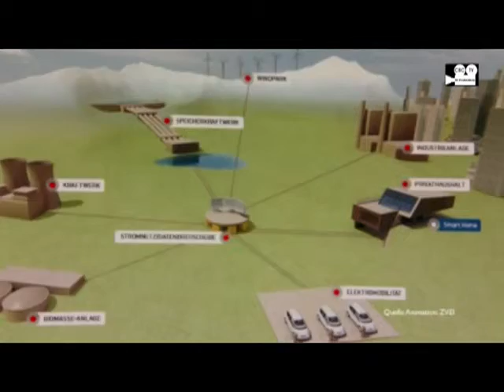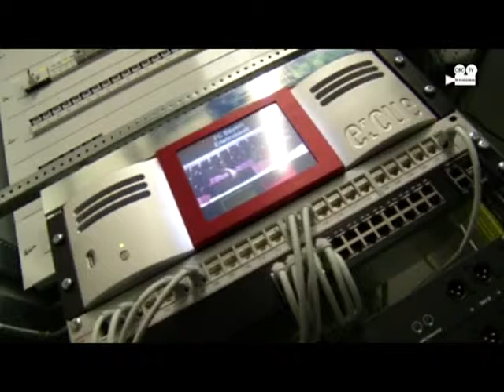Smart Enegy Solutions von morgen